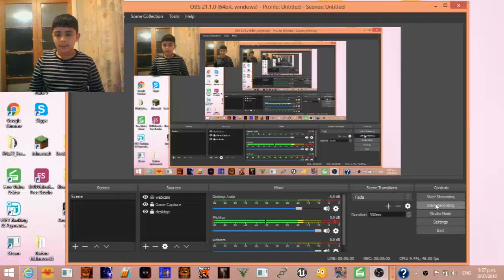POKEMON BRICK BRONZE #14 ABSOL AND THE MINES!